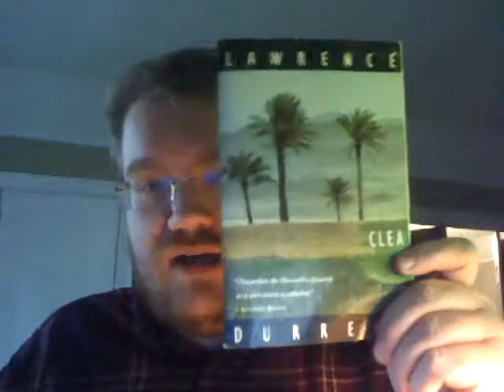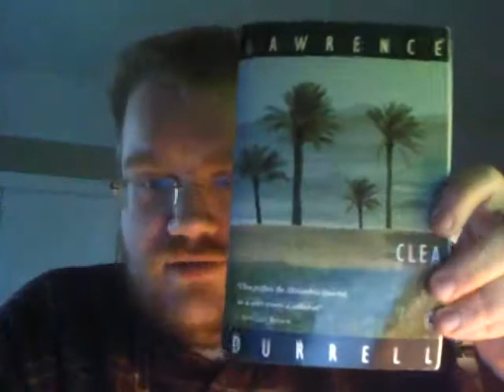Review of Lawrence Durrell's "Clea" (Volume IV of "The Alexandria Quartet")